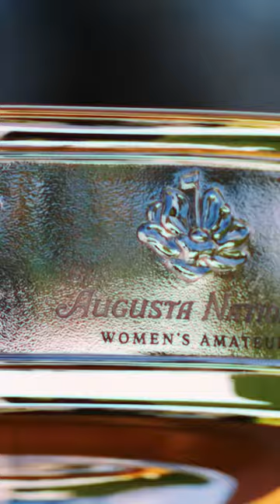2019 Augusta National Women's Amateur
Take a look back at the inaugural year of the Augusta National Women’s Amateur as Jennifer Kupcho was crowned the first champion.

The Augusta National Women’s Amateur was established to inspire greater interest and participation in the women’s game by creating a new, exciting and rewarding pathway for these players to fulfill their dreams.

The 2024 Augusta National Women's Amateur will be contested April 3-6. Watch the first and second rounds live on Golf Channel, Wednesday and Thursday from 1:30 pm - 3:30 pm EDT. The final round will air on NBC on Saturday from 12:00 pm - 3:00 pm.